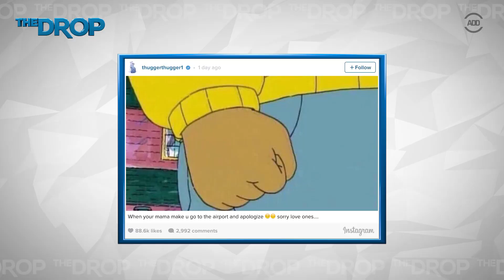Young Thug's Mom Makes Him Apologize to Airport Staff - The Drop Presented by ADD | All Def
From rags to riches. Last week, Young Thug caused quite a commotion when he berated two airline employees when they didn't allow him to board a flight. He called them peasants, and offered them $15,000 each to quit their jobs; then uploaded the video to his Instagram. Many people were bothered by his snobbery, including his own mother. So much so, that Momma thug made him return to the airport and apologize. Did Young Thug forget where he came from?

[CREDITS]